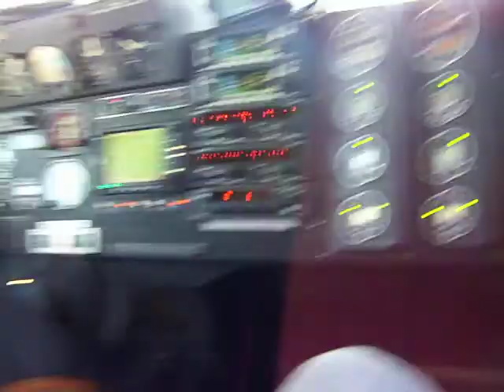Goodyear Blimp takes off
The Spirit of Innovation, a Goodyear blimp, needs a grounds crew of 16 people to lift off and dock. Here, senior pilot Brian Comer takes off Dec. 2 from Tara Field near Atlanta Motor Speedway. The cabin, or gondola, is about the size of a minivan and seats 7.